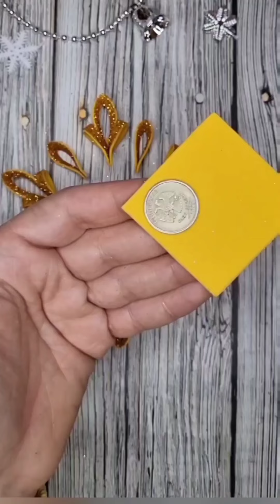УКРАШЕНИЕ СВОИМИ РУКАМИ К НОВОМУ ГОДУ 2022